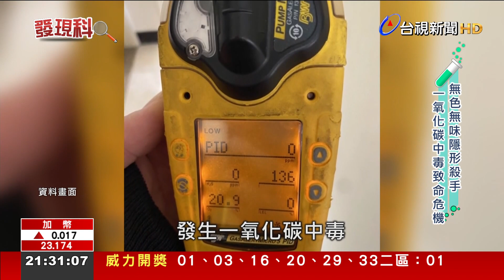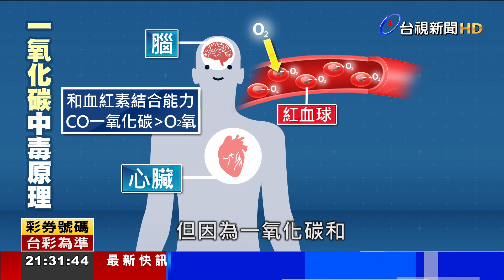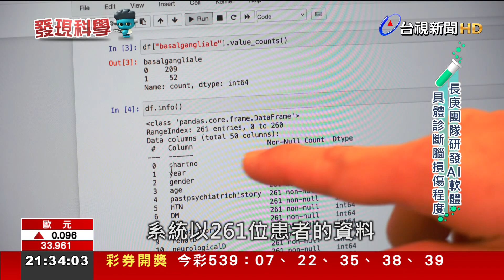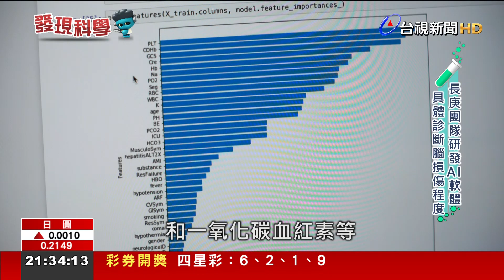一氧化碳致腦損傷 長庚AI分析改善預後【發現科學】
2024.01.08【發現科學】探索科學新知，體驗生活科學，今天的發現科學專題，要來看到的是，每年冬天都會傳出  瓦斯熱水器  或炭火，一氧化碳中毒的事件，但您知道 快速造成  腦損傷，甚至致命的  關鍵原理事什麼嗎?另外，長庚  毒物團隊，研發一款  AI  醫療預測系統，能夠在病患  到院後，透過臨床數據的  輸入，即時預測  患者的  腦損傷  情況，對於第一時間的治療，發揮極大助意。